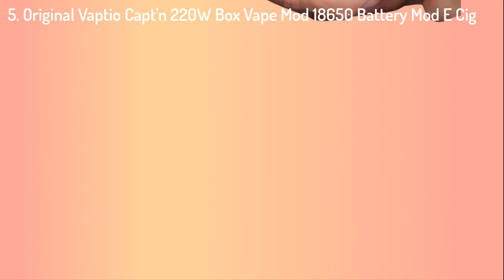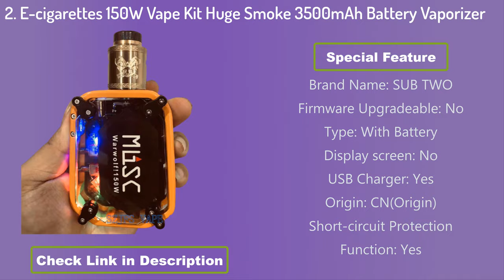Top 5 best vape mods || The best Vape Electronic Cigarette Box Mods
👇👇👇 LINKS TO PRODUCTS BELOW 👇👇👇
5.  Original Vaptio Capt'n 220W Box Vape Mod 18650 Battery Mod E Cig 1.3" TFT Screen 0.005s Fire Turbo Tank Vapour E Cig 510 Thread

4. Sigaretta Elettronica Vape SMOK G-PRIV 2 Kit Luxe Edition Electronic Cigarette Box Mod TFV12 Prince TANK Vaporizer Electronique

3. Hot AV model Mechanical mod Kit fit 510 thread 18650 Battery mech mod e cigarette brass Material vape kit

2. E-cigarettes 150W Vape Kit Huge Smoke 3500mAh Battery Vaporizer Steam Tank 0.91 Inch OLED Screen Box Mod Kit vs Dead Rabbit drop

1. [UK SHIPPING]New Vaptio Wall Crawler Kit Refresh Edition 80W Box MOD Vape Kit Electronic Cigarette 5.0ml Atomizer 510 No Battery